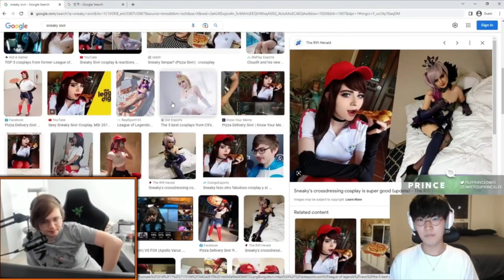My League of Legends(mostly) memes compilation #1